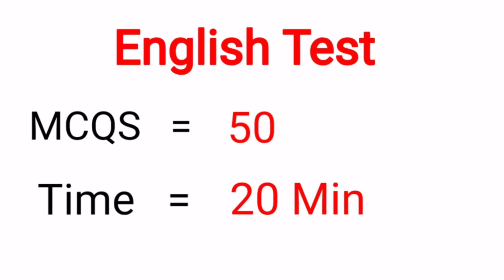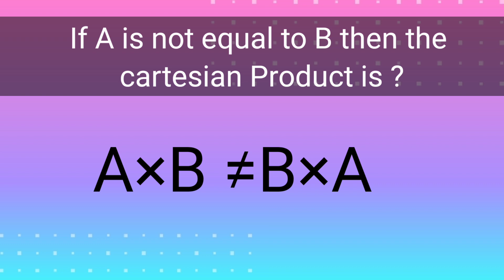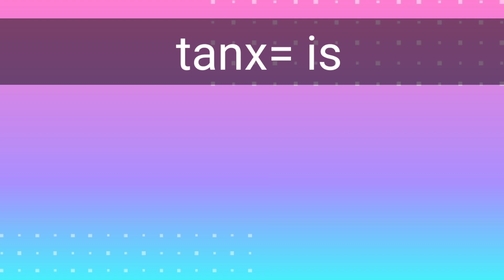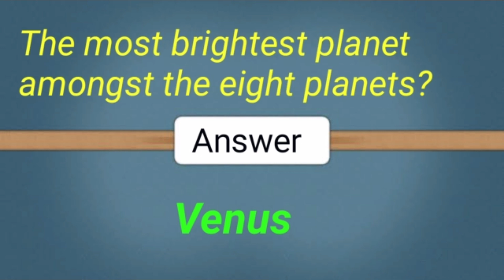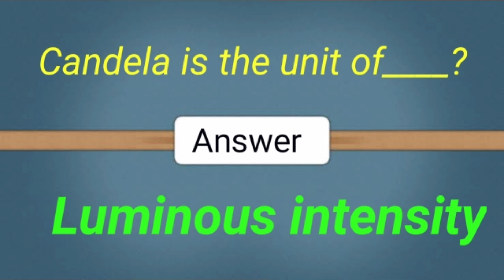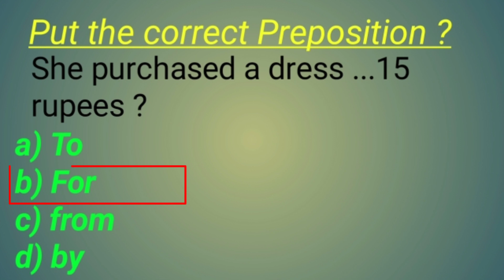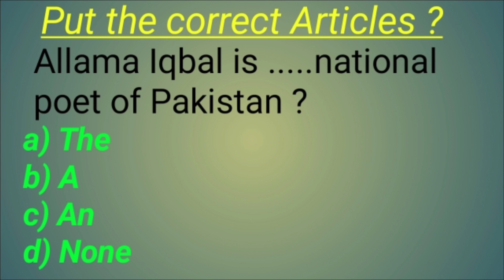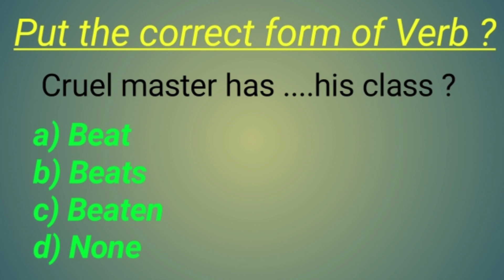paf | Aero trade | Airmen | English test | Physic test | Math Test preperation | Initial Test 2021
In this video i am gonna tell you about PAF  Airmen , Provost , GC And DI
We will discuss here about PAF Physics ,Maths and English Test also provide Information About PAF Test Pattern so this video helpful to you if you want to know PAF Test Mcqs

1) PAF Information
2)PAF Airmen
3)PAF Aerotrade
4)PAF DI and GC
5)PAF Provost
6) PAF English Test
7)PAF Physics Test
8)PAF test Mcqs
9)PAF Test preperation
10)PAF Math Test